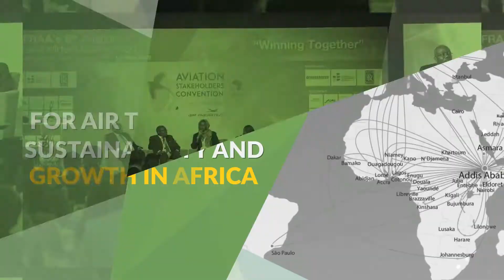9th Aviation Stakeholders Convention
The Convention will provide an ideal forum for stakeholders to dialogue, exchange knowledge and experiences for the sector’s recovery efforts and deliberate on feasible solutions to alleviate the industry challenges. We would have loved to meet our members, partners and our industry stakeholders in person at the Convention and are preparing to make your online experience at the event truly memorable.